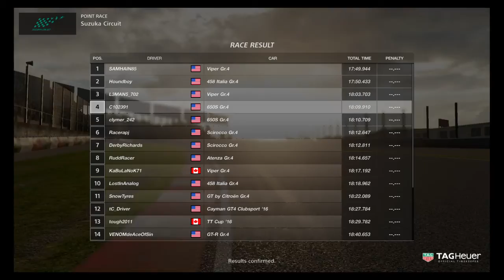GT SPORT FIA MANUFACTURER SEASON 2 RACE 1